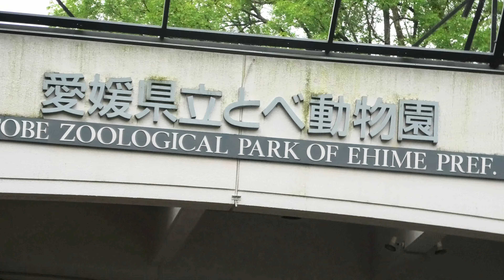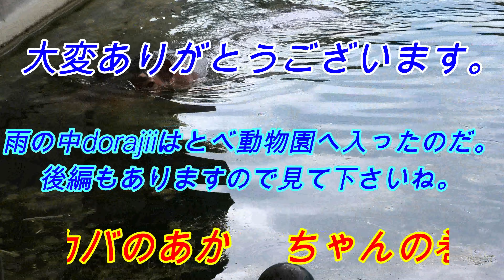雨の中動物園へ。dorajiiは遂に激痛の後遺症か。カバ、かばのあかちゃん誕生、名はまんぷく！90ｃｍの50ｋｇ。かわゆういい、是非みて下さいね。年間パスポート会費５００円で１年間いつでも見えます。👍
こんにちは。今日は小雨と思い動物園へ行きました。お目当ては４月に誕生したカバのあかちゃんです。やはり親から離れず中のプールで水の中にじっと。やっと90ｃｍ.50ｋｇになったとの事。４月生まれで約２か月。元気に大きく育って欲しいものですね。名はまんぷく！少し肥満になりそうな名前ですが。男の子です。今回シニアで１年会費５００円のパスポートを作りました。開園時であればいつでも見えます。飲み物も１００円で。いいお買い物しました。3回で元取れますね。しかし65歳以上でないとダメです。貴方はお若いのでずっと、ずっと、先ですね。その頃には無料になっていることでしょう。是非見て下さいネ。前編です。